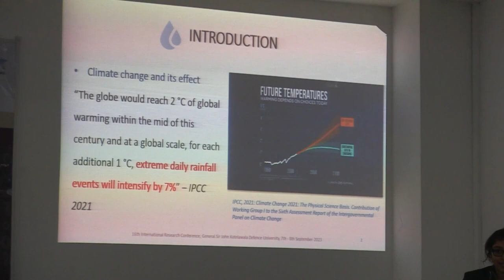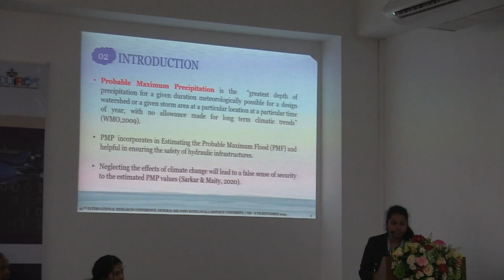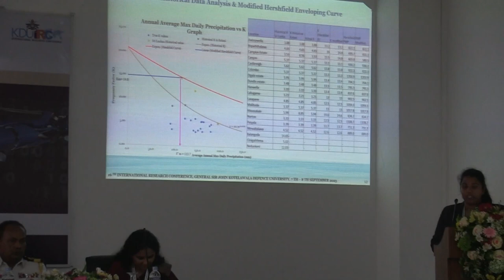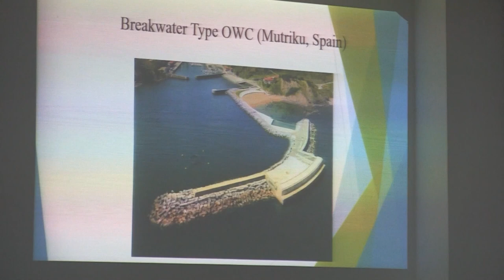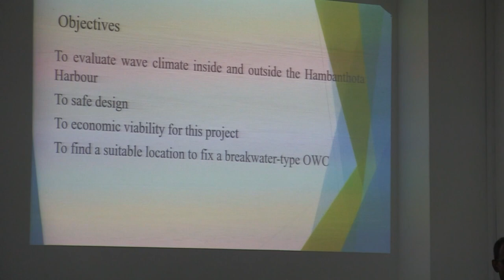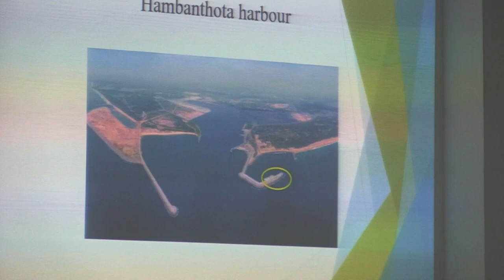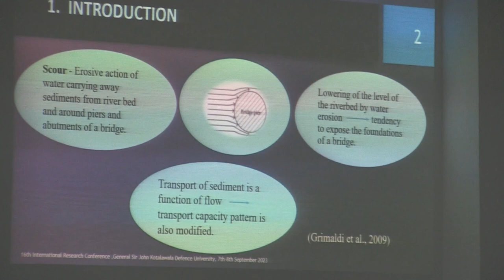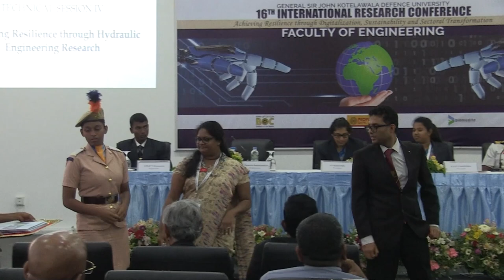ENGINEERING Technical Session IV - IRC 2023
ENGINEERING - Technical Session IV: Achieving Resilience through Hydraulic Engineering Research

Chairperson
Dr. Sameera Samarasekara
Department of Civil Engineering, University of Sri Jayawardenapura

Investigation of Trends in Multiday Extreme Rainfall
SN Ranasinghe, WCDK Fernando, and SS Wickramasuriya

Estimation of Probable Maximum Precipitation in the Context of Climate Change
KMSS Gunathilaka, WCDK Fernando, and SS Wickramasuriya

Preliminary Wave Energy Assessment to Setup a Breakwater Type Oscillating Water Column Ocean Wave Energy Converter at Hambantota Port, Sri Lanka
MCP Dissanayake and S Hikkaduwa

Application of HEC-RAS 2D Model to Simulate Scour Depth Around Bridge Piers: A Case Study on Hanwella Bridge, Sri Lanka
A Thembiliyagoda, K de Silva, and N Wijayaratna